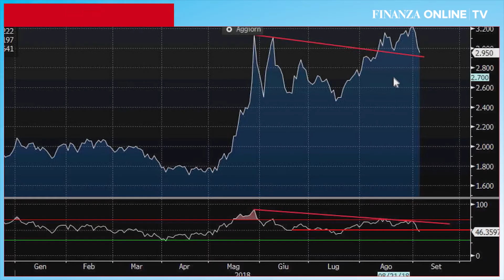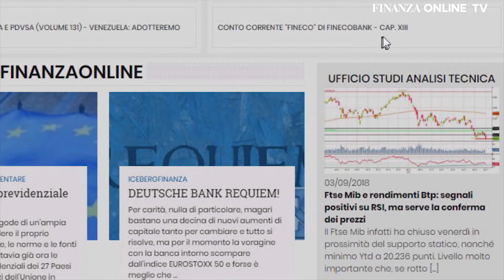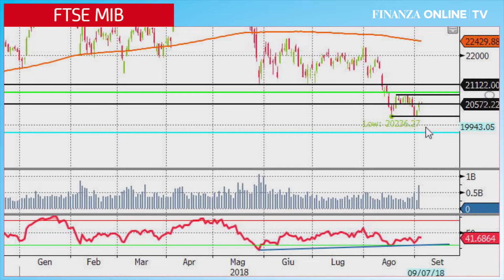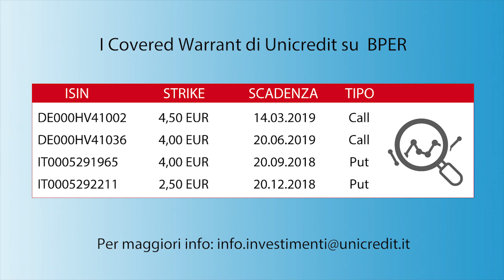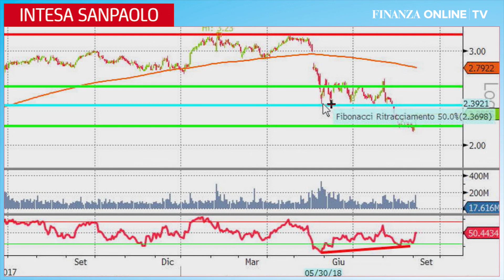Ftse Mib: tornano i volumi. Ora serve il break dei 20.800 punti. Intesa punta aria 2,4 euro